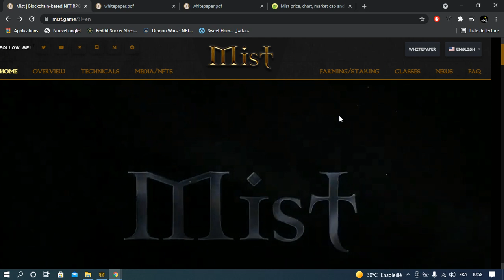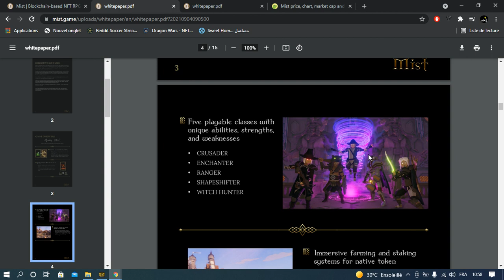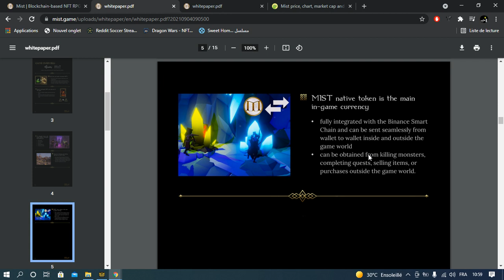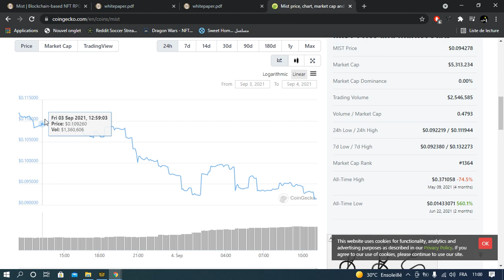MIST - PLAY TO EARN/FREE TO PLAY - MIST شرح مبسط عن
Today we're going to talk about an upcoming new free to play/play to earn mmorpg game called Mist, I'm going to explain how the mining system in the game works and give a general idea about the game.